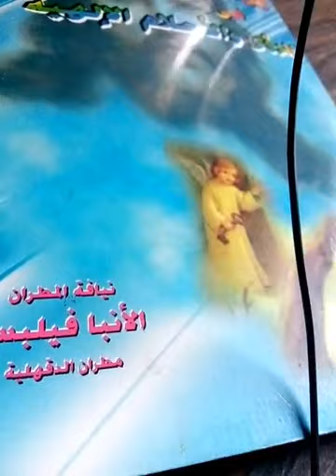تفسير الاحلام فالمسيحية